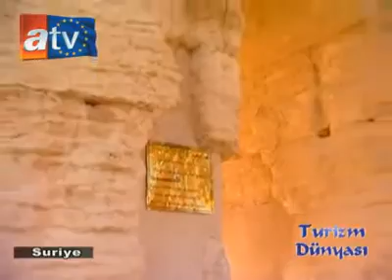Turizm Dünyası Suriye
Ülkemizin ve Dünyanın dört bir köşesinden güzellikleri sizinle paylaşıyoruz.